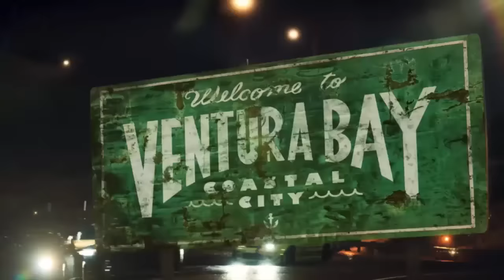McAlvis - EVER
future garage